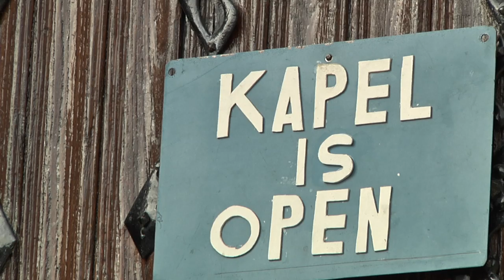9/10 De parochiepraktijk -Hans van Geel (video: Ulrike Nagel)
De parochiepraktijk
Pastoor Hans van Geel

De wijding is een keuze voor je leven. Het is niet een keuze voor een baan, maar vergelijkbaar met kiezen voor een persoon. Je kiest voor de Persoon van Christus en de Kerk. Dit is een keuze voor de rest van je leven, wat er ook komt.